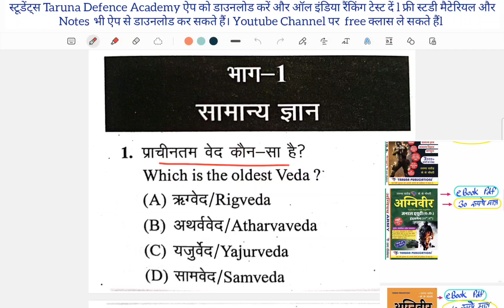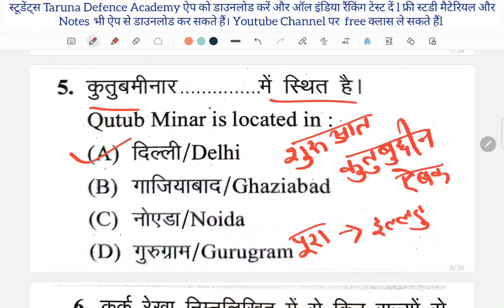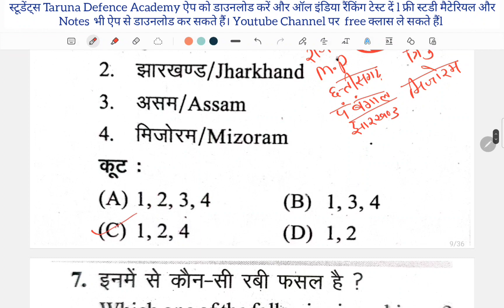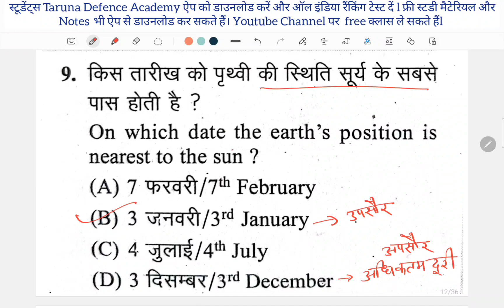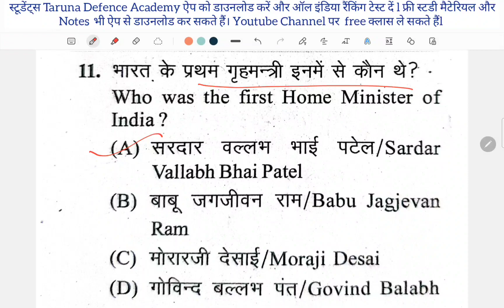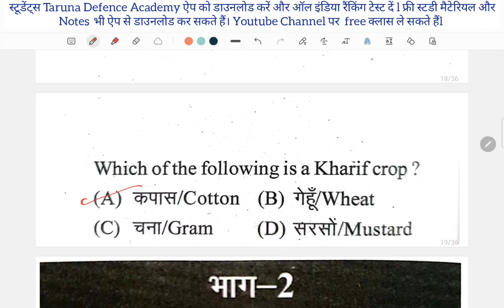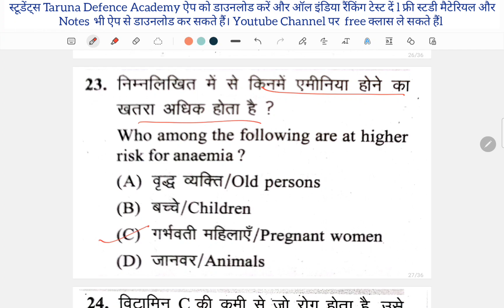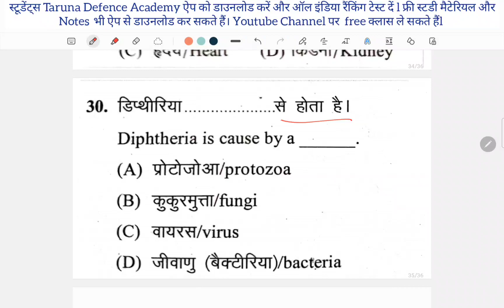agniveer model paper gk gs Army practice paper Agniveer practice paper set Army Original paper set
Join Indian Army, Best Defence Academy, Top best Youtube Channel for ARMY Agnipath Scheme, Best ARMY book, ARMY GD Book, Agniveer ARMY eBook PDF, Agniveer ARMY PDF Download,
Agniveer ARMY GD, ARMY Clerk, ARMY Technical, ARMY NA(Nursing), ARMY Tradesman,